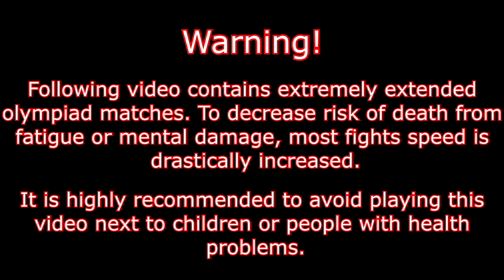Lineage 2 - Sigel Phoenix Knight Olympiad (October 2015 - Core)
Some random fights from olympiad games during 2015 October.
Sigel phoenix knight (Verb)
Server: Core
Chronicle: Infinite Odyssey

Full play-list of music is provided in the end of video.